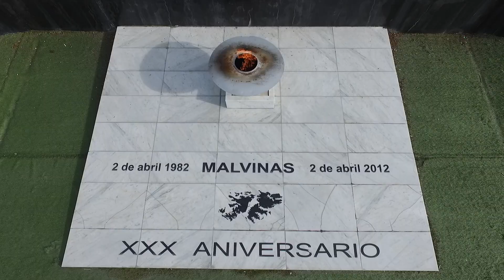Bloopers Graciosos y Divertidos 1 - Funny Bloopers #1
Colección de bloopers seleccionados para ti americanos, caídas, golpes graciosos y divertidos.